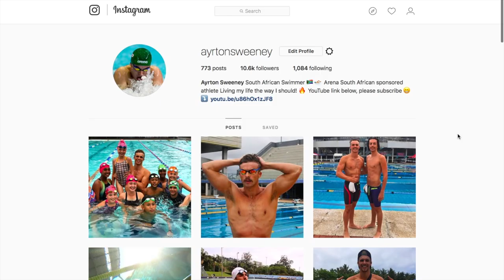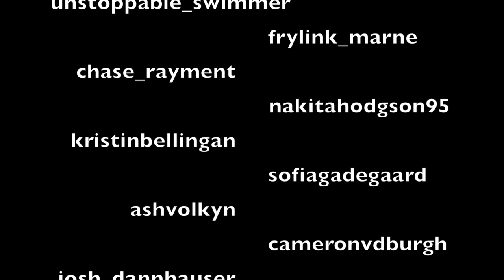AYRTON VS AYERTON!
All About Swimming is all about swimming.

Get to know, the creator of All About Swimming, Ayrton Sweeney a little better. Ayrton interviews himself...

Super fun and interesting watch :)

All About Swimming is run by Ayrton Sweeney.

Ayrton Sweeney is a professional South African swimmer with an aim of making swimming the biggest sport in the world.

Ayrton Sweeney - @ayrtonsweeney
All About Swimming - @_allaboutswimming_

Future - Mask Off Beave Remix No Copyright

Julian_Avila_-_Blur_No_Copyright_Background_Music_For_YouTube